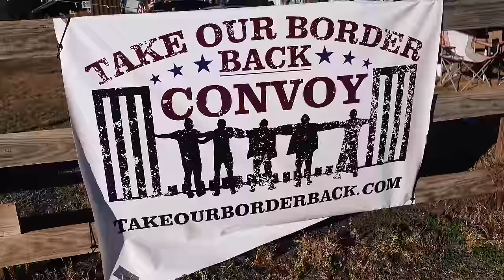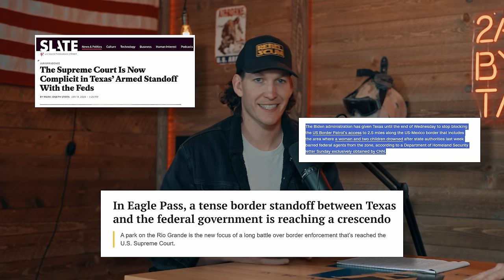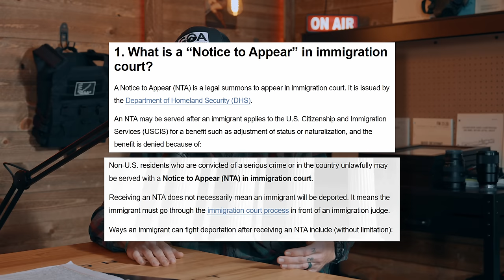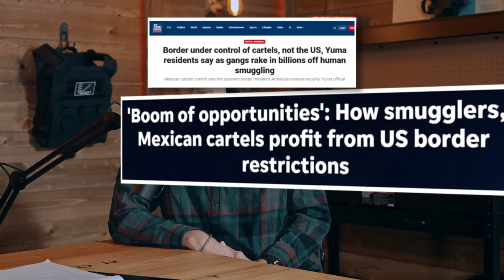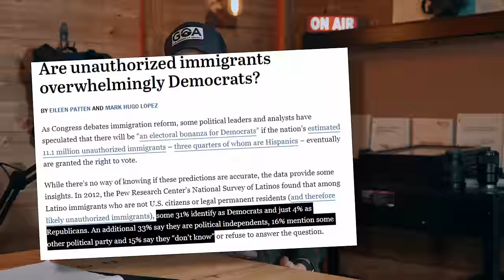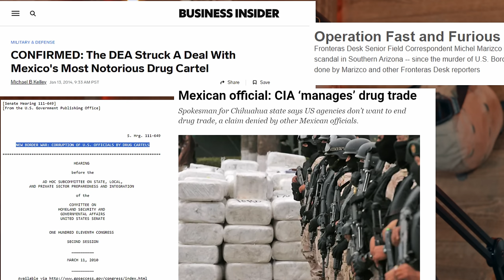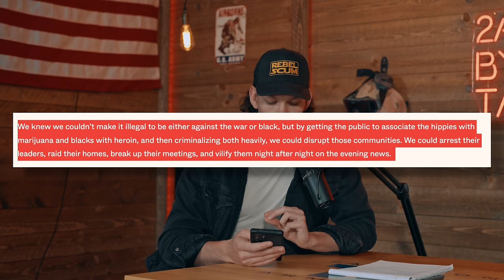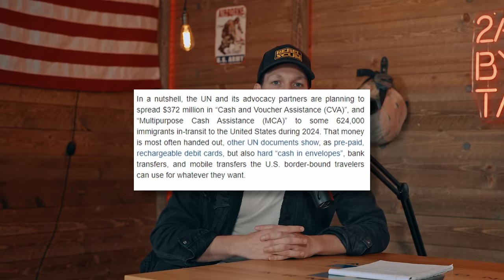The Border Standoff | Crisis At The Border | Eagle Pass, Shelby Park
Tackett and I, wanted to see what all the hubub was down at this "standoff" at the Texas, Mexico border & got a lot more than we expected, in an unexpected way.

This has made it abundantly clear... this is not the last time we are going to go get the truth for ourselves.

Massive thank you to the GOA ( Gun owners of America ) For inviting us out and helping fund this expedition.

Interested in starting your own 2A business? Let us show you our blueprint - how Tacticon made over $75M in less than 9 years (and you can make over $100k in your first year) in the tactical industry.